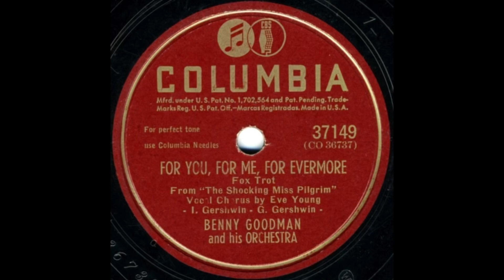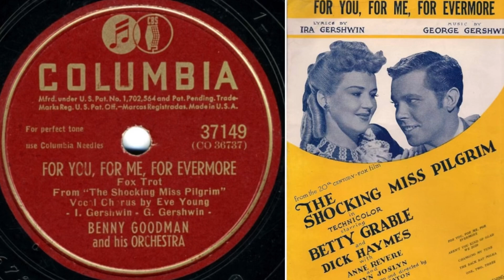For You, For Me, For Evermore | Benny Goodman & His Orchestra (Vocal Eve Young) | 1946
Columbia Records
Cat 37149
Matrix CO 36737
Recorded 08/07/46 New York City
Written By George & Ira Gershwin
From The 1946 20th Century Fox Film “The Shocking Miss Pilgrim”